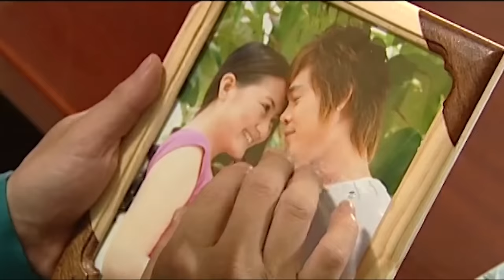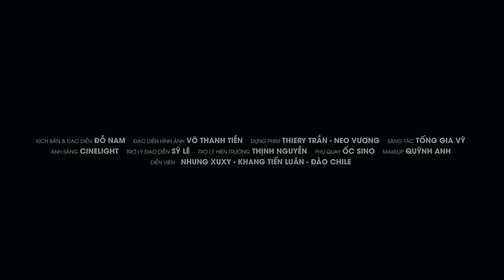THƯƠNG EM NHIỀU ANH LO LẮNG NHIỀU | NHẠC TRẺ TUYỂN CHỌN HAY NHẤT 2024 | NHỮNG BẢN BALLAD TUYỂN CHỌN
THƯƠNG EM NHIỀU ANH LO LẮNG NHIỀU | NHẠC TRẺ MỚI TUYỂN CHỌN HAY NHẤT 2024 | NHỮNG BẢN BALLAD TUYỂN CHỌN 2024

PLAY PLIST:

1. Cảm Ơn Vợ
2. Anh Là Người Chung Tình
3. Thấm Thía
4. Nặng Tình Hay Nhẹ Lòng
5. Sao Em Không Về
6.  Em Đừng Buồn Nhé Em
7. Mưa Mùa Hè
8. Không Bao Giờ Bó Tay 2
9. Thương Em Nhiều Anh Lo Lắng Nhiều
10. Phải Chăng Là Số Kiếp
11. Càng Quên Càng Nhớ
12. Xin Cảm Ơn Tình Em
13. Tưởng Tượng Em Quay Lại
15. Tại Em Không Hiểu
16. Ý Nghĩa Của Sự Cô Đơn